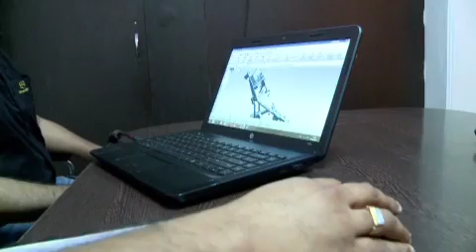UM MOTORS INDIA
UM Motors India Corporate film By Right Angle Vision
Based on show room and workshop